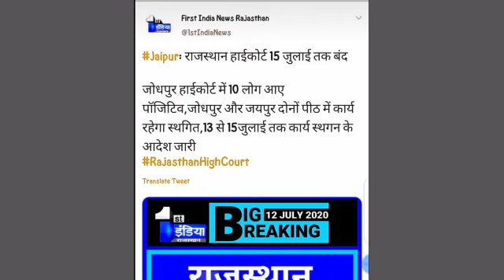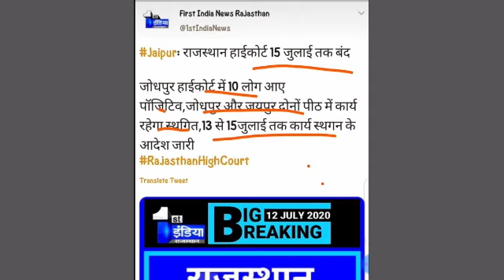Mahila supervisor,Agriculture supervisor,Lab Assistant 2018 भर्ती STF matter news 12 july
Mahila supervisor,Agriculture supervisor,Lab Assistant 2018 STF matter news 12 july